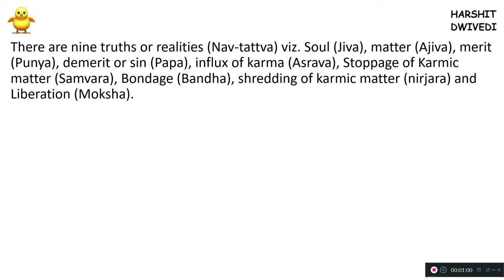Jainism Nav-Tattvas (Jiva, Punya, Papa, Asrava, Samvara, Nirjara, Moksha, Bandha) In English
In this video I have discussed the essence of Jainism. The 9 tattvas of Jainism have been explained in detail. Moksha can achieved by triratna of Jainism known as Right Faith, Right Knowledge and Right Conduct. Right Conduct includes Asteya, Aparigraha, satya, brahmacharya, ahimsa. Please watch the video for more details.

In this video I have detailed some important facts regarding the life of Vardhaman Mahavira the 24th Tirthankara of Jainism. Swetambara and Digambara sects of Jainism have been compared. Little bit information regarding Bhadrabahu and Sthulbhadra has also been provided.